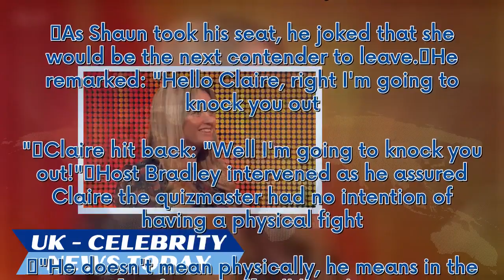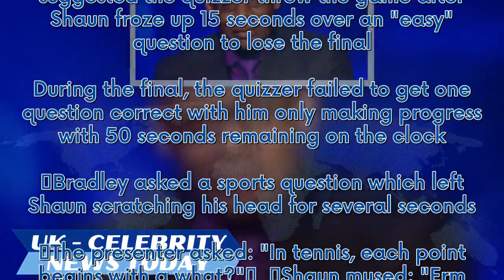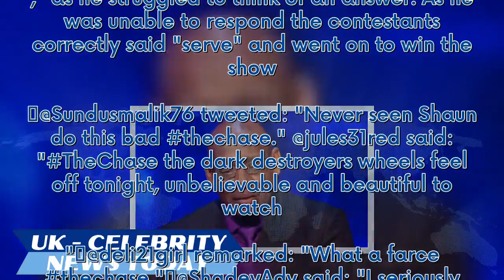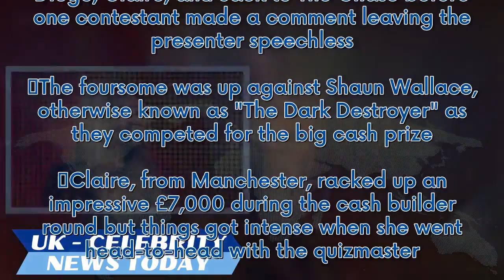The Chase's Shaun freezes after player warns 'knock you out' in car crash final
Bradley Walsh introduced contestants Terri, Diego, Claire, and Jack to The Chase before one contestant made a comment leaving the presenter speechless. The foursome was up against Shaun Wallace, otherwise known as "The Dark Destroyer" as they competed for the big cash prize. Claire, from Manchester, racked up an impressive £7,000 during the cash builder round but things got intense when she went head-to-head with the quizmaster. As Shaun took his seat, he joked that she would be the next conten...